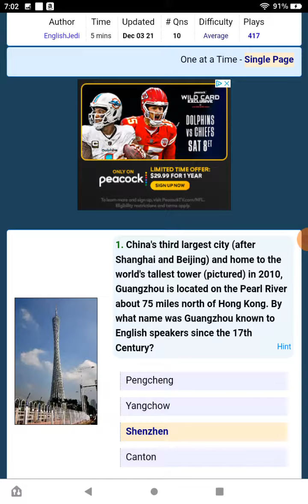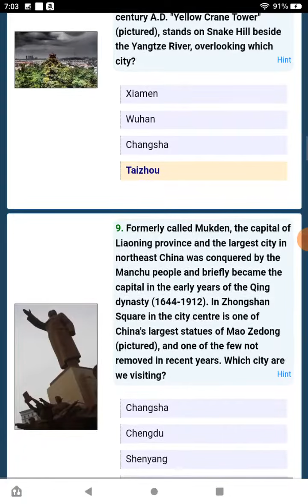Playing The Cities of China Trivia Quiz On FunTrivia